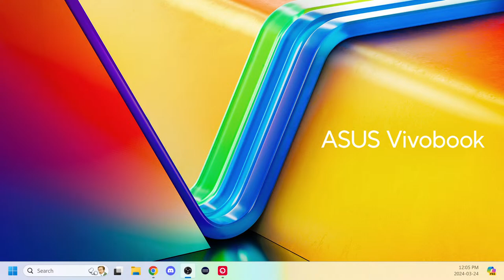Adepticon Live Day 4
Schedule in CENTRAL TIME:

11:00 - 12:00PM - In the Beginning with Randall Bills and Michael Stockpole

12:00 - 2:00PM - Actual play: ELH 4

2:00 - 3:00 PM - Livestream Wrap Up Hour with Talon and Friends